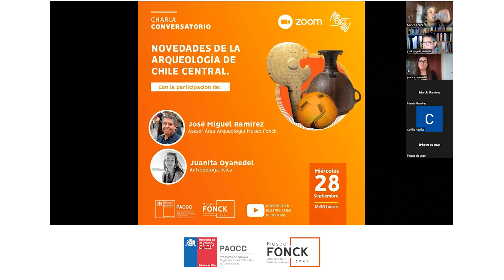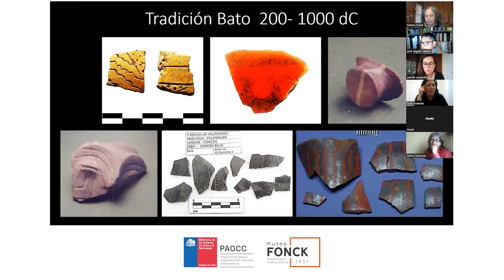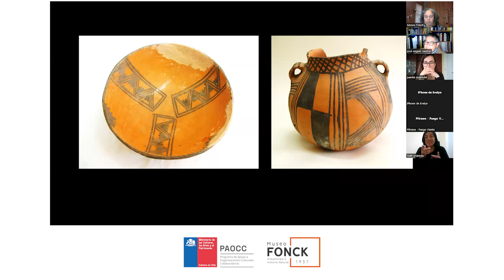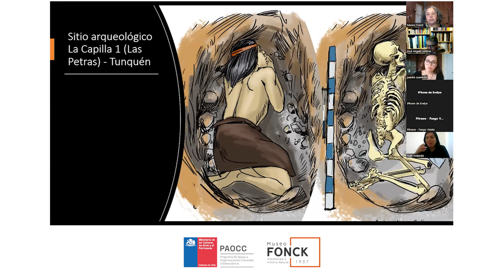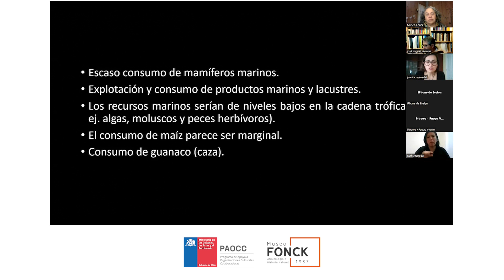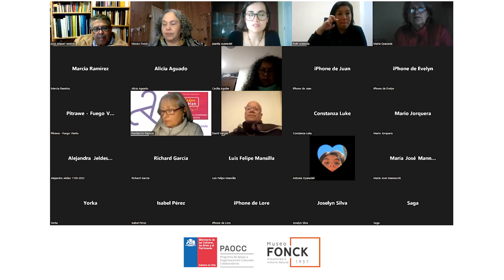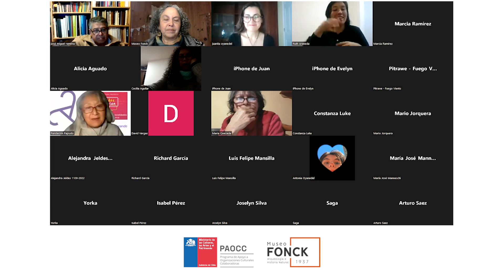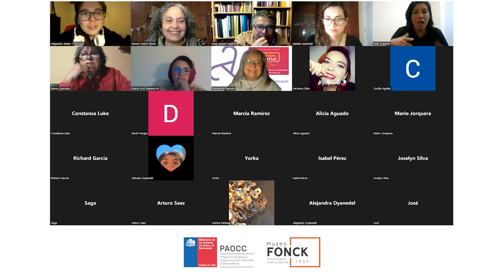Novedades de la ARQUEOLOGÍA DE CHILE CENTRAL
estuvimos conversando sobre las nuevas evidencias arqueológicas y bio-antropológicas de los antiguos habitantes de la zona central. En particular, sobre el período Alfarero, desde hace unos dos mil años hasta el contacto español. Excavaciones recientes y nuevas técnicas de análisis han permitido descubrir una variedad de antecedentes sobre los modos de vida de las poblaciones prehispánicas y sus fases de desarrollo, aportando una imagen mucho más completa de la historia de nuestros antepasados indígenas.

💡En esta interesante conversación, con intérprete en lengua de señas, participó José Miguel Ramírez: asesor área arqueología Museo Fonck y Juanita Oyanedel: antropóloga física.